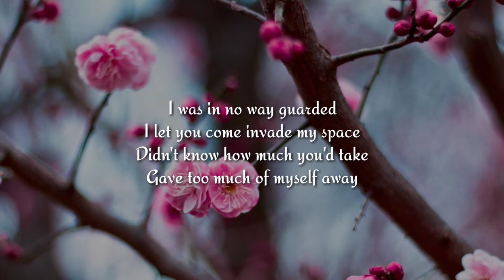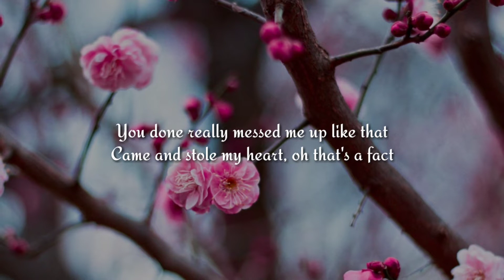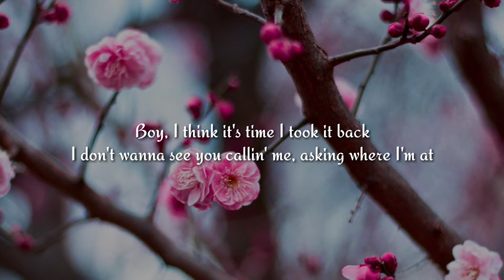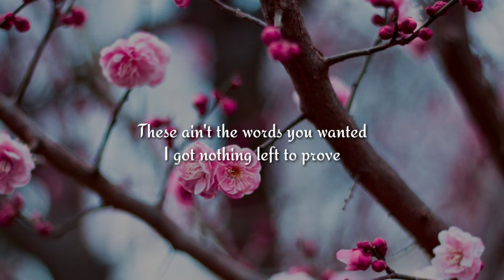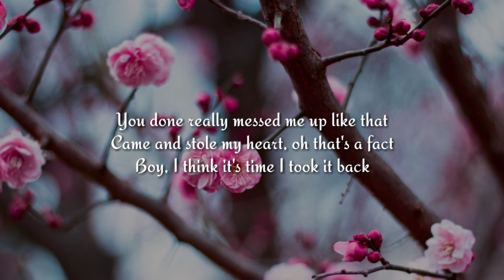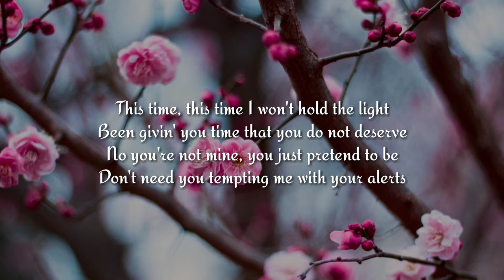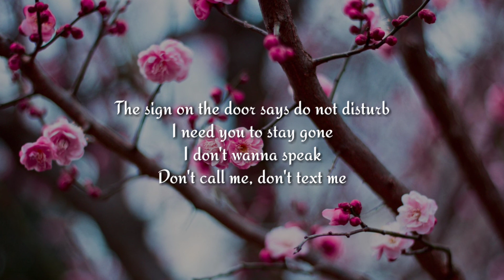Mahalia - Do Not Disturb (Lyrics)